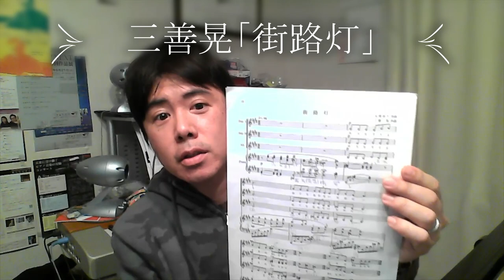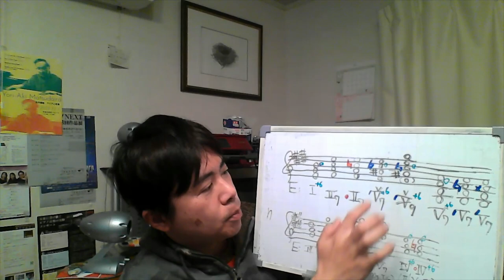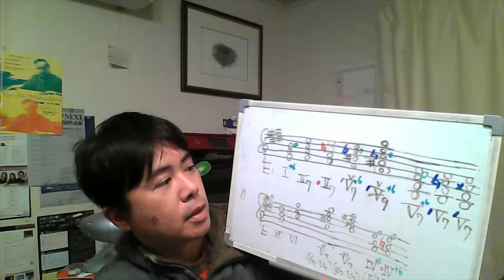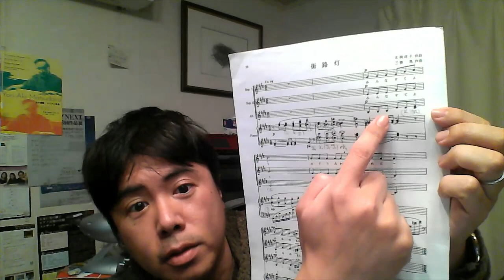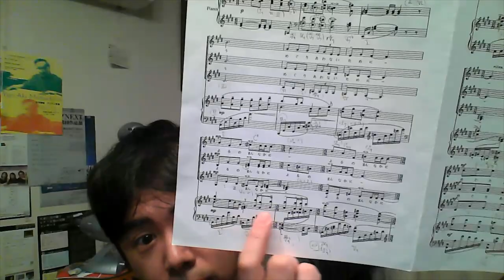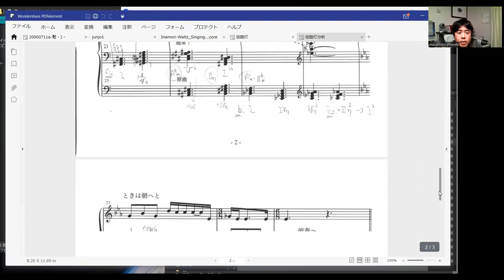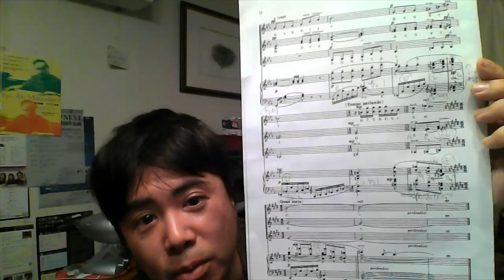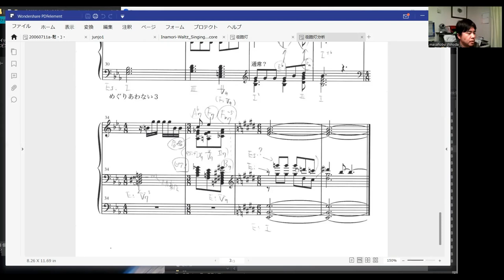三善晃「街路灯」和声分析